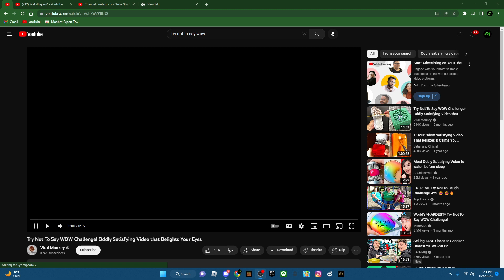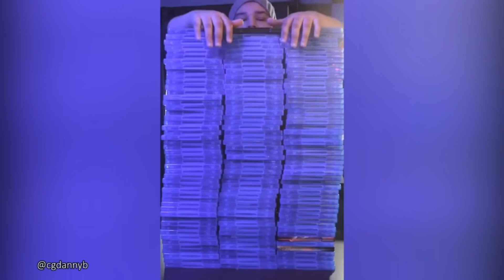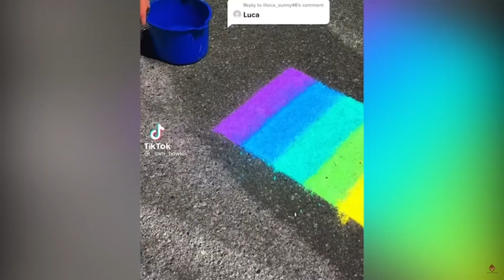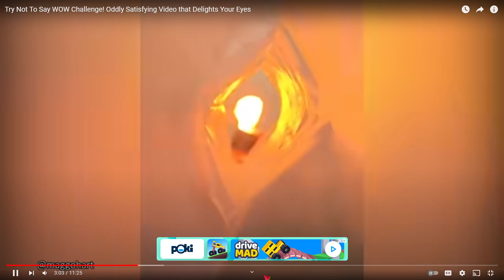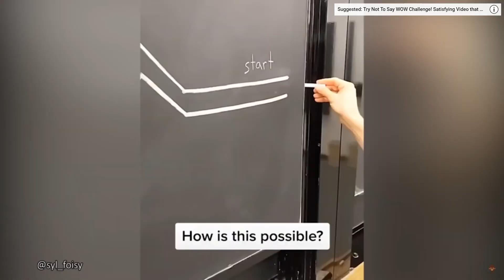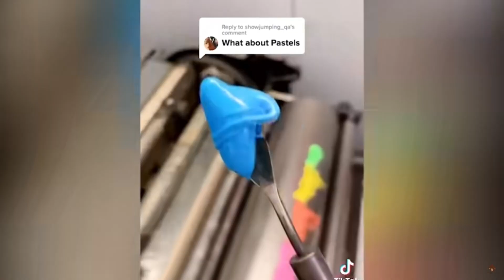Try Not To Say WOW EXTREME Challenge